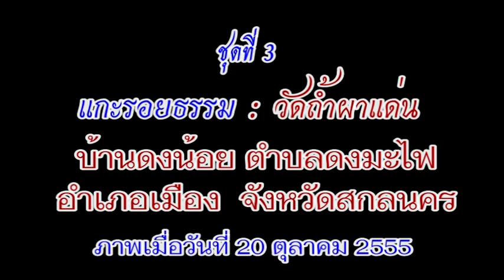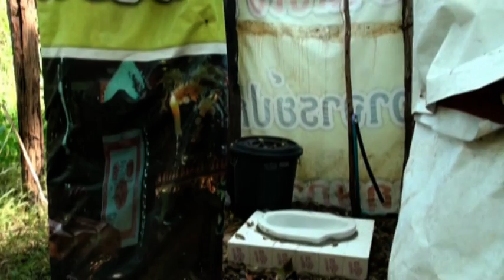แกะรอยธรรม วัดถ้ำผาแด่น บ้านดงน้อย ตำบลดงมะไฟ อำเภอเมือง จังหวัดสกลนคร ชุดที่ 3